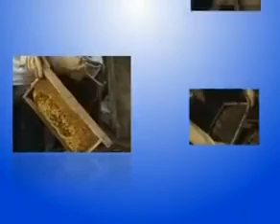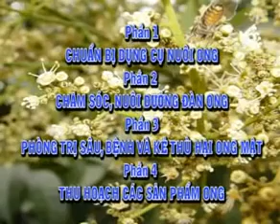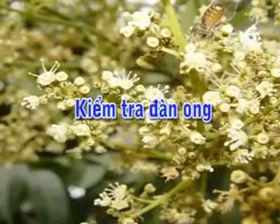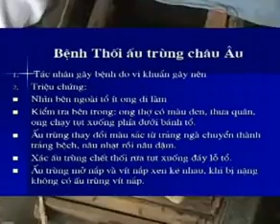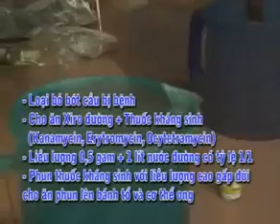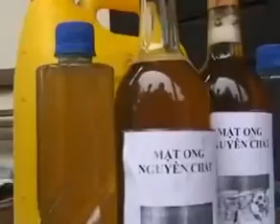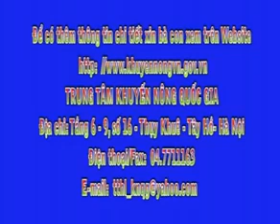ky thuat nuoi ong mat